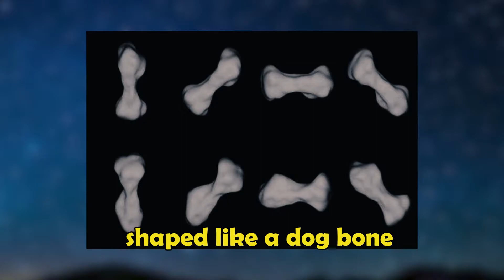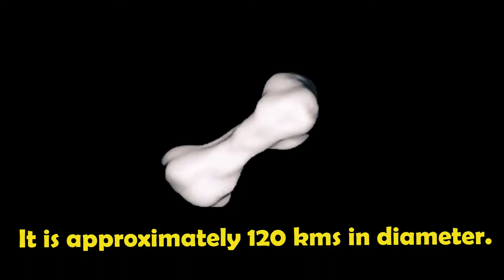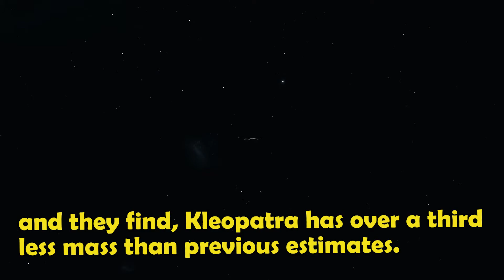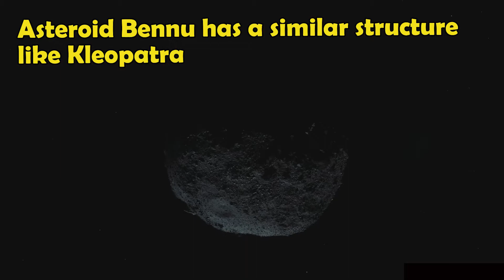It is dog bone shaped asteriod larger than state of New Jersey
about this video-It is a new observation of an asteroid shaped like dog bone,it has two mini moons that have given scientists insight into
how how the strange trino came to be.The asteroid is named 216 kleopatra.It is ham-bone-shaped asteroid in asteroid belt.

Hi,
  welcome to all to our channel More about knowledge and curiosity

MANY MANY THANKS TO ALL